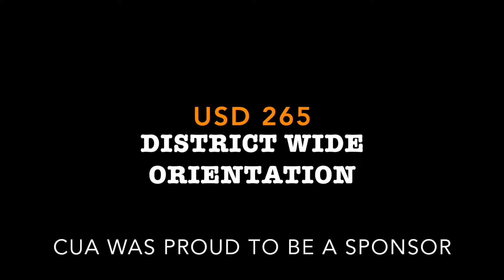Goddard Public Schools 2017 Staff Orientation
Credit Union of America was a sponsor for Goddard Public Schools' Staff Orientation for the 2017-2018 school year.